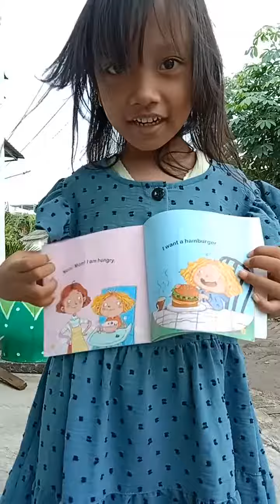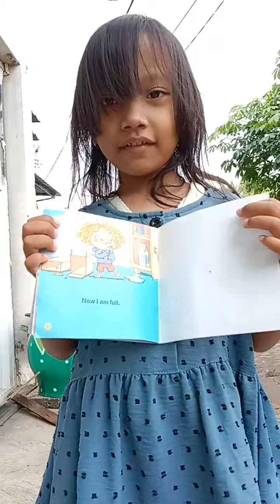Qonita belajar cerita bahasa inggris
Cerita Qonita
Belajar bareng Qonita
bermain bersama qonita